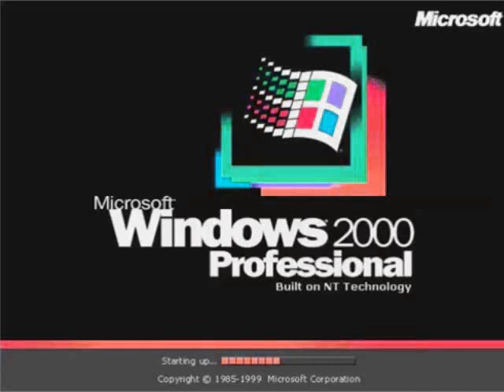Windows 2000 in Brow Group